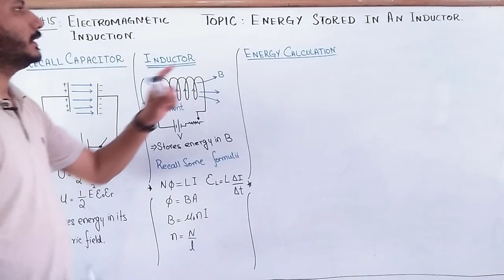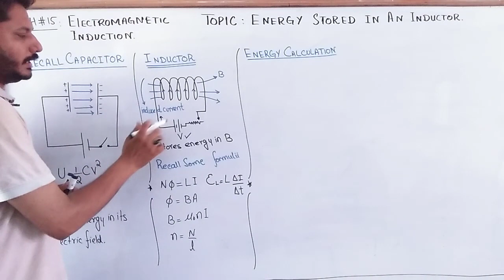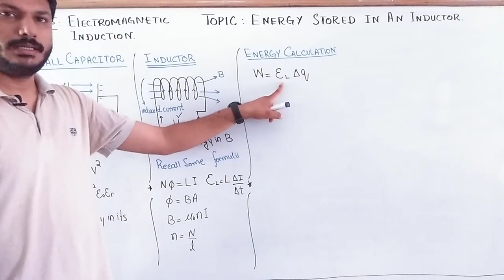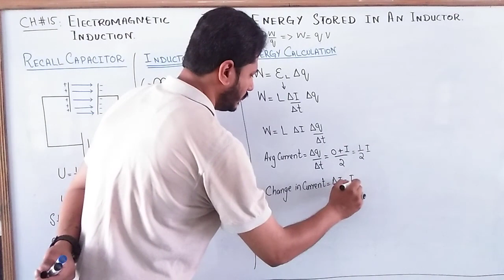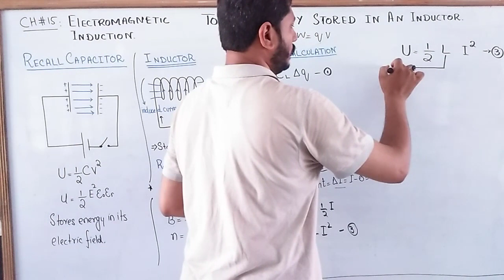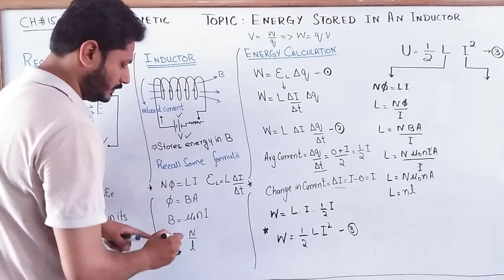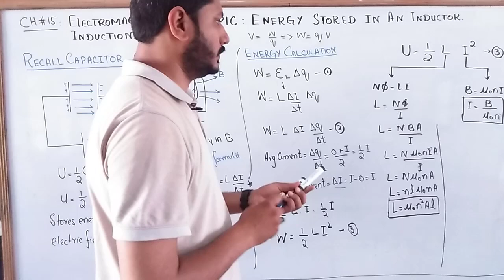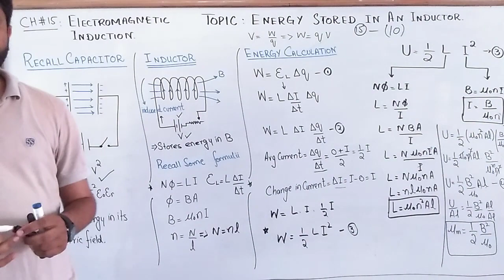ENERGY STORED IN AN INDUCTOR | CHAPTER 15 | ELECTROMAGNETIC INDUCTION |CLASS 12 PHYSICS